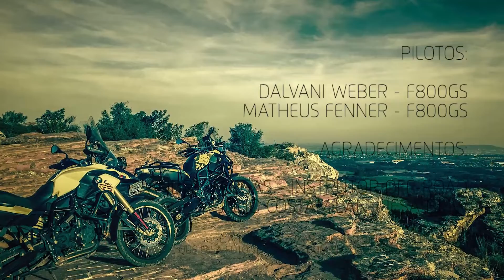Trilha no Morro das Cabras - BMW F800GS - Director's Cut - Trail.PRO Media